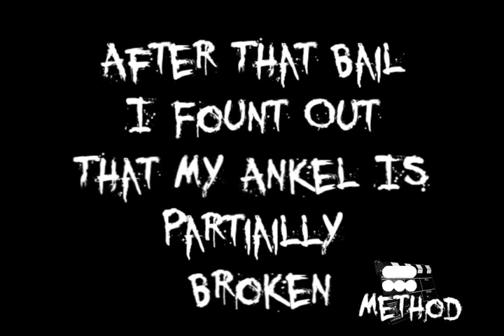Heelflip Variation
The First Episode Of Tricks Variation Is The Heelflip. Enjoy